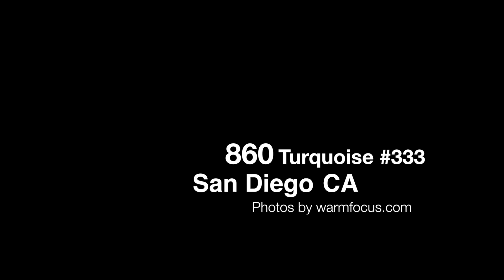860 Turquoise St Unit 333 - San Diego